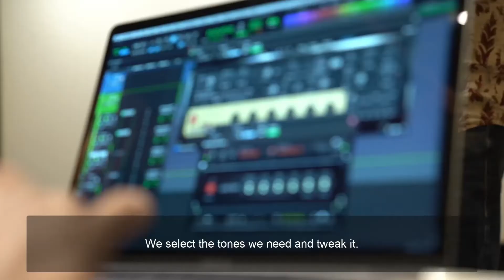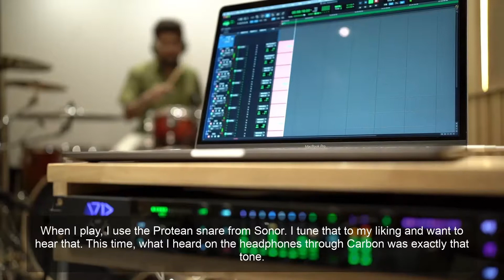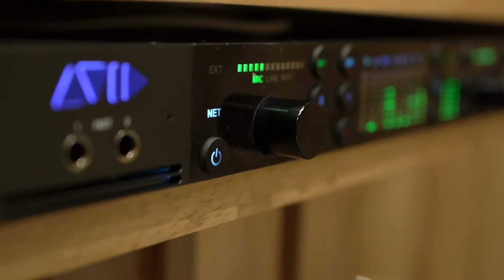Project Malabaricus and Pro Tools | Carbon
Project Malabaricus discuss their music, creative process, and first impressions recording with the Pro Tools | Carbon interface ▶️

Project Malabaricus, is an independent band, that brings to foray, the sounds with local flavor to a global nature, giving it a wider perspective. With 2 time State Award winner and hugely popular playback singer, Sithara Krishnakumar as the frontwoman, Project Malabaricus is known for its music with an earthy nature. Easily, the most popular breakout band in recent times from South India, they have performed in over 50 stages, globally, since this short period of inception.
The band has very talented young musicians as part of it. Liboy Praisly and Vijo Job on Guitars, Srinath Nair on Keys and vocals, Ajay Krishnan on Bass, Midhun Paul on Drums from Malabaricus. Exclusively represented by Wonderwall, the band also has Nithin Simon as the sound engineer.

Recently, the band has released an EP Rithu, which has created history as the first-ever Malayalam Songs to be out in Dolby Atmos. Listen to "Rithu" Album  Streaming Platforms :